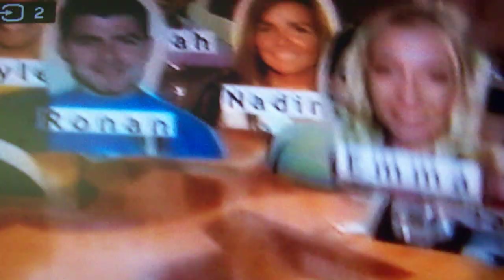Irish Popstars - Emma O'Driscoll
Emma gets told she is in the band